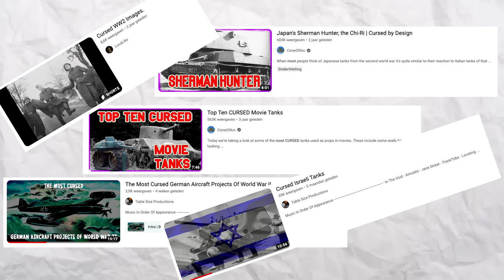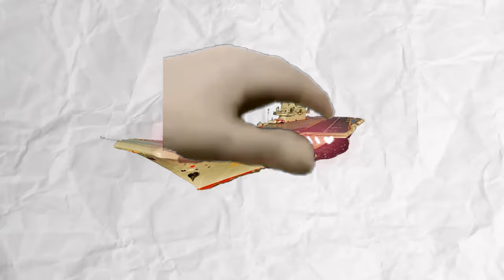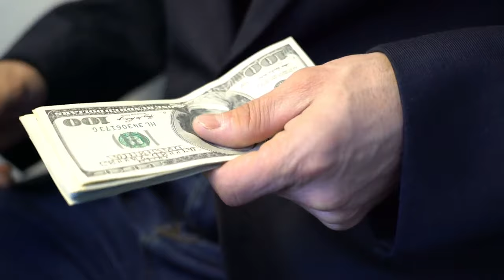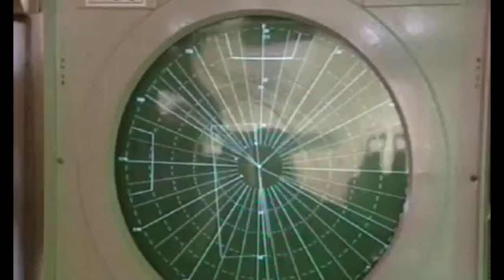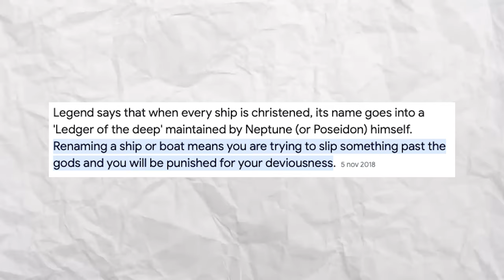The Most Cursed Ship in the Russian Navy | the History of the Admiral Kuznetsov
Are you ready to delve into the cursed tale of the Admiral Kuznetsov, a ship plagued by misfortune at every turn? Join us as we uncover the bizarre and unfortunate history of this Kuznetsov-class aircraft carrying cruise.
In this video, we explore the fascinating, and at times absurd, journey of the Admiral Kuznetsov. From its construction in the Soviet Union to its tumultuous deployments and multiple encounters with calamities, this ship has earned its reputation as one of the most cursed vessels in naval history.
Legend has it that renaming a ship is an attempt to deceive the gods and brings about a curse. The Admiral Kuznetsov went through not one, not two, but three name changes—Riga, Leonid Brezhnev, Tbilisi—before finally settling on its current name. Did these attempts to slip past the gods contribute to its cursed fate?
Initially designed in 1979 by the Soviet Union, the Admiral Kuznetsov's construction began in 1982, facing its first set of challenges from the beginning. Learn about its near completion in 1989 and the political turmoil involving Ukraine, leading to a decision that haunted the Russian government.
The ship faced economic hardships and technical issues, causing it to sit idle for years. Its first deployment in 1995 was supposed to mark the 300th anniversary of the Russian Navy, but it ended up anchored due to water evaporator issues. Discover the ship's subsequent struggles, including a disastrous 2008 deployment with plumbing and electrical problems and a notorious oil spill off Ireland.
As we progress through the years, witness the Admiral Kuznetsov's encounters with fires, sinkings, and constant repairs. From a sinking drydock in 2018 to a major fire in 2019, the ship's journey becomes increasingly absurd.
Currently sitting in drydock since 2018, the Admiral Kuznetsov faces more delays due to "bad weather" and recent fires. Will it finally be handed over to the Russian Navy in 2024, or is the curse destined to continue?